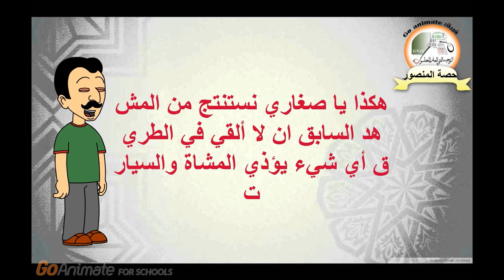شعب الايمان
درس لمادة التربية الأسلامية للصف الرابع الإبتدائي من إعداد معلمة الحاسوب حصة المنصور